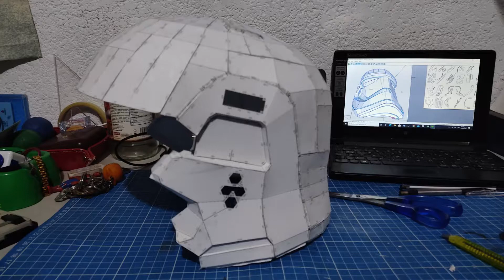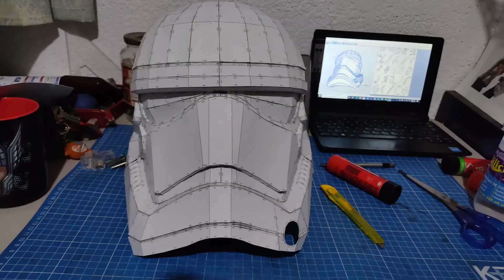New Stormtrooper Helmet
hey guys in this new vídeo I created the new Star wars Stormtrooper Helmet its not the classic one but it looks great , I hope You like it